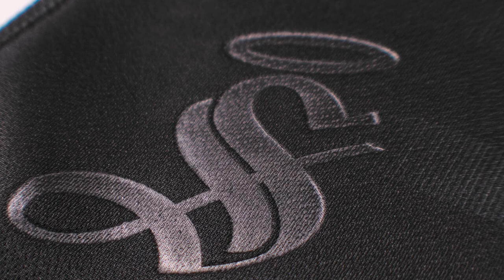✅🔥🟢ULTIMA HORA REPETTO NO DESCARTA MAS LLEGADAS! PORQUE AQUINO SOLO JUGO 8 MINUTOS Y FICHAJES CAIDOS